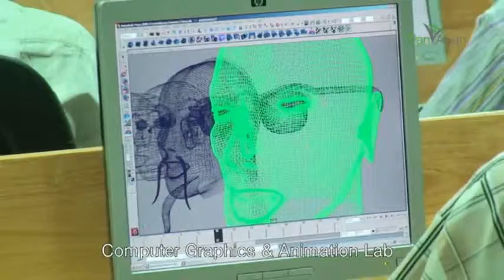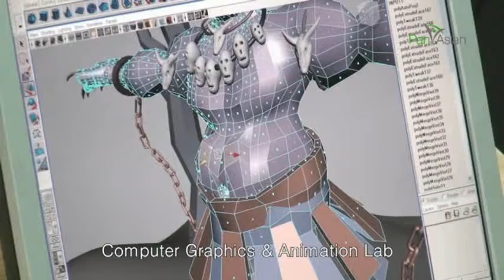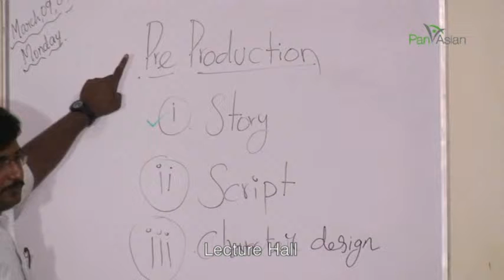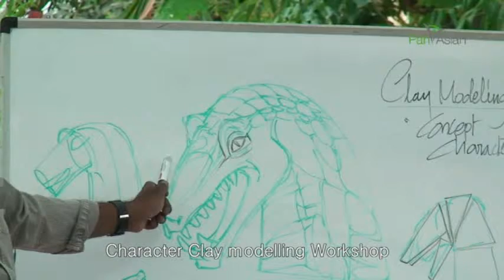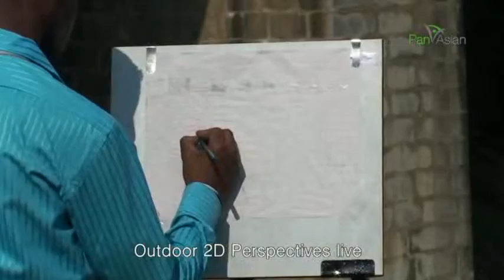animation college in chennai india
The Pan Asian College of Art and Animation was started in 2007  in Chennai with the objective to harness the artistic talents of youth in Art, Animation, Imaging, Virtual reality and other creative fields